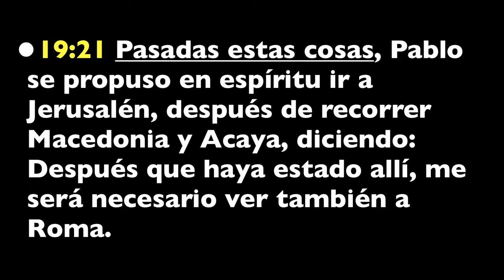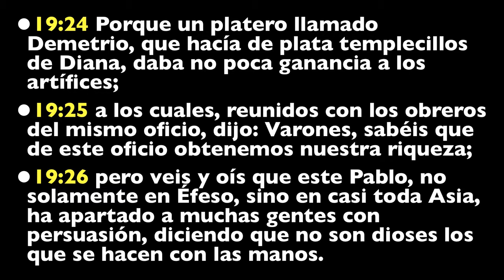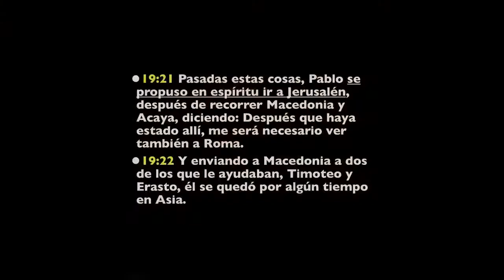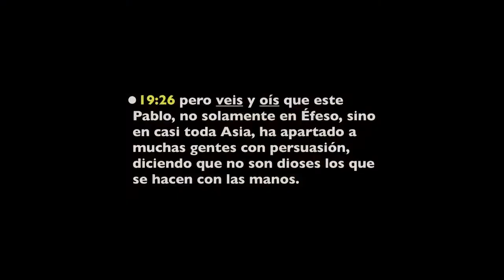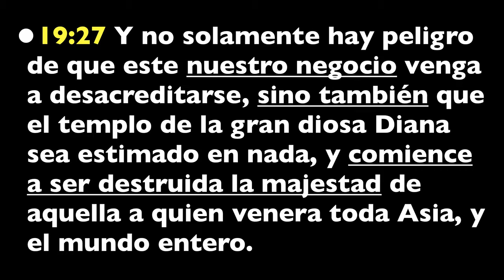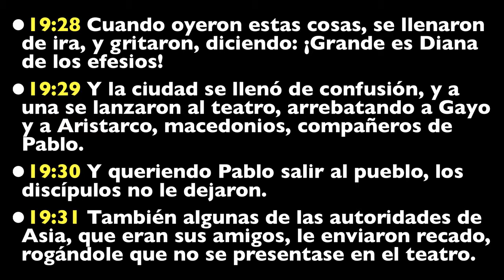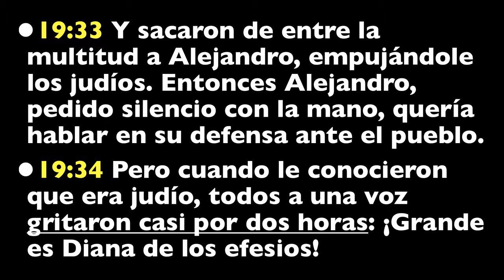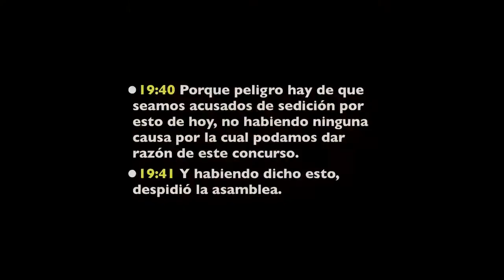Alboroto en Éfeso - Pastor Tony Ochoa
Predicación sobre Hechos 19,21-41 del pastor Tony Ochoa de la Iglesia Cristiana Evangélica Semilla. En Bilbao a 1 de Septiembre de 2.013.